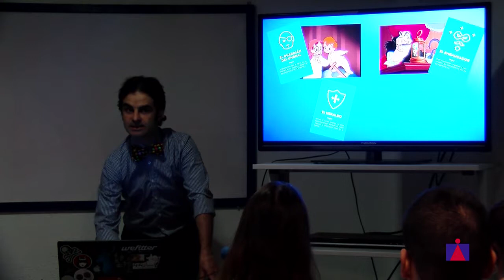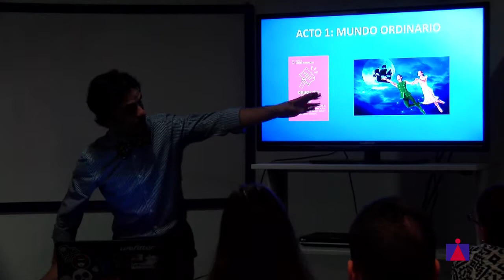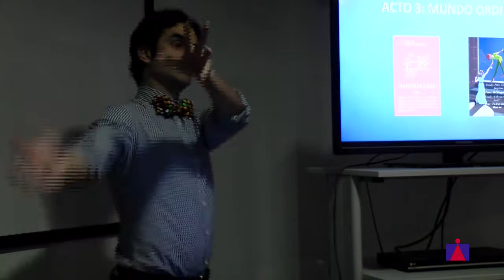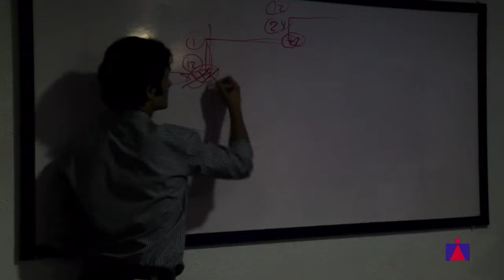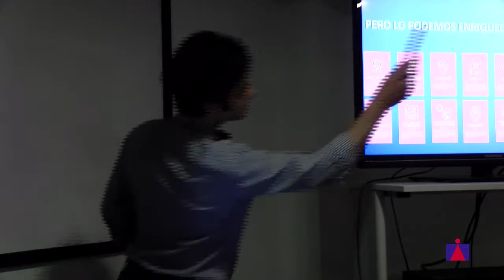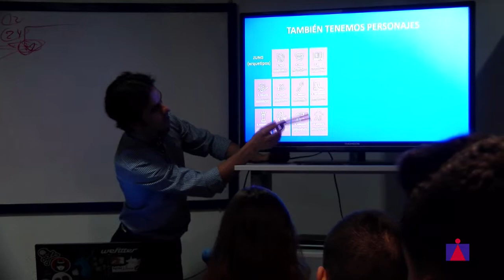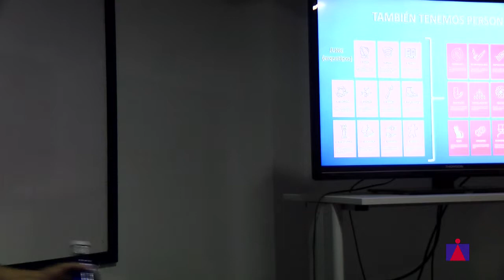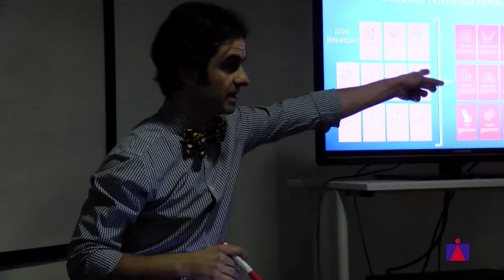Masterclass: Gamificación y el viaje del héroe aplicado al guión 2/3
Masterclass de Jacobo Feijoo sobre la teoría de estructura de guión El Viaje del Héroe y la Gamificación impartida a los alumnos del curso de guión de la Escuela de Cine y Televisión Septima Ars de Madrid.
Caso práctico: Peter Pan - Uso de la gamificación para modificar la estructura.